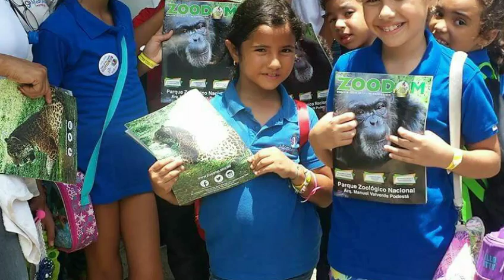MLC DISCOVERY SUMMER CAMP 2016!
It was a wonderful summer! Thank you for sharing with us this amazing journey at our Discovery Summer Camp! ... see you next school year!